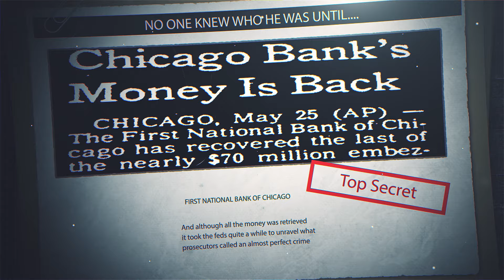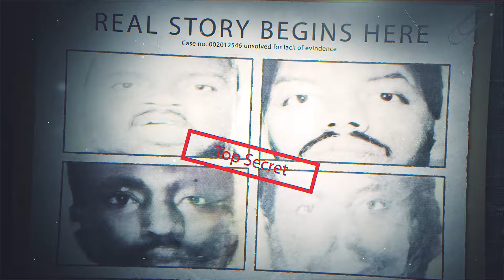The Real Armand Moore Heist Story (Official Teaser 3)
The Real Armand Moore Heist Story Teaser. Diamond District Chronicles